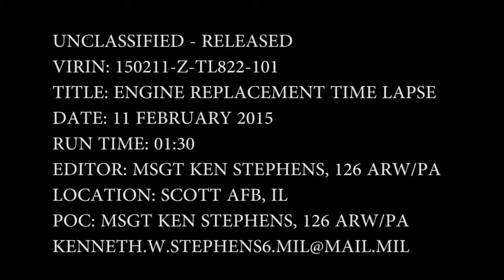USAF KC-135 Stratotanker Engine Replacement Time Lapse.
Members of the 126th Maintenance Group replace an engine on a KC-135R Stratotanker at Scott AFB, Ill. The 126th Air Refueling Wing, Illinois Air National .

Time lapse of replacing an F-108 engine on the KC-135R Stratotanker. One second of video is one minute in real time.

Our A-Model tanker required a replacement P&W J57 Turbojet on the #4 while we were TDY at Eglin AFB. It took a week for the engine to arrive from Wurtsmith .